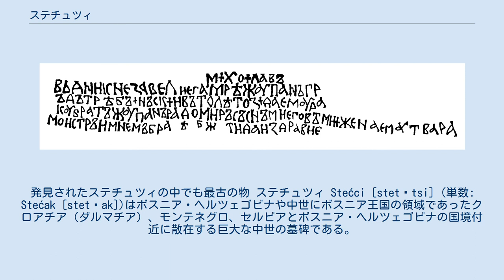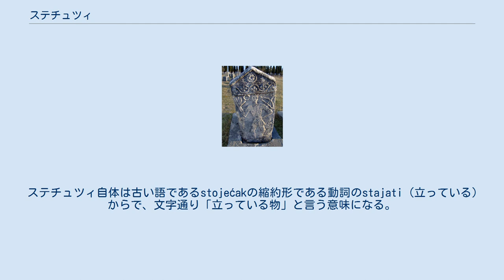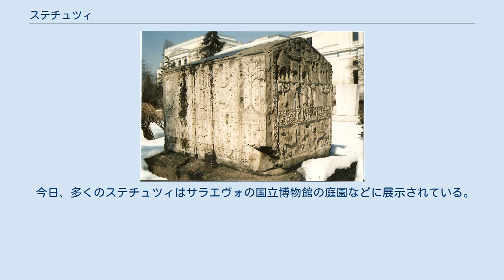ステチュツィ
ボスニア・ヘルツェゴビナの考古遺跡
ボスニア・ヘルツェゴビナの世界遺産
ボスニア・ヘルツェゴビナ国立博物館にあるステチュツィの正面 セルビアのペルチャツ近くにあるステチャク・ネクロポリス トラヴュニアのジュパであったグルデシャ（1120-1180）のステチュツィに刻まれた文字。
発見されたステチュツィの中でも最古の物 ステチュツィ Stećci [stetɕtsi] (単数: Stećak [stetɕak])はボスニア・ヘルツェゴビナや中世にボスニア王国の領域であったクロアチア（ダルマチア）、モンテネグロ、セルビアとボスニア・ヘルツェゴビナの国境付近に散在する巨大な中世の墓碑である。
現代のボスニア・ヘルツェゴビナ国内ではおよそ6万が、クロアチアやセルビア、モンテネグロでは1万のステチュツィが発見されている。
ステチュツィが現れ始めたのは11世紀のことで、これらがピークを迎えたのはオスマン帝国の支配により消える以前の14世紀や15世紀のことであった。
ステチュツィの墓碑は中世のボスニア王国や当時異端とされていたボスニア教会に属していた。
ステチュツィの墓碑のエピタフ（墓碑銘）にはボスニアキリル文字（ボサンチィツァ"Bosančica" [bosaŋtʃitsa]）が記され、文字はボスニア教会のコミュニティで広く使われていた。
ステチュツィの最大のコレクションはヘルツェゴビナの町ストラツ近くのラディムリャにある。
 ステチュツィは2016年にユネスコの世界遺産リストに正式登録された。
 ステチュツィ自体は古い語であるstojećakの縮約形である動詞のstajati（立っている）からで、文字通り「立っている物」と言う意味になる。
 ステチュツィの特徴は墓碑に様々な装飾がモチーフにされていることだが、これらは今日でも謎が秘められている。
墓碑には渦巻き状の物や連続したアーチ状の模様、ブドウの葉や実、太陽や三日月が表れている。
寓意的なモチーフとして連続するシカや伝統的な民族舞踊であるコロ (en) 、狩猟、右手を上げたおそらく忠誠を誓う人のイメージなどが描かれている。
 一部の歴史家はボスニア教会はブルガリアのボゴミル派か他の二元論のグループかで論争がある。
他の説には実際にはボスニア教会はカトリック教会のフランシスコ会修道士が創設したと明言されている。
ステチュツィ自体はボゴミルの宗教コミュニティの遺物ではなく、もともとボスニア教会ものであるが土着の宗教の神話や儀式が残っていたり、地元のスラヴ人貴族の地位を示した紋章のシンボルや人々の行為が配されるなど特定の信仰に属すると言うよりはボスニアの文化現象を反映している。
 今日、多くのステチュツィはサラエヴォの国立博物館の庭園などに展示されている。